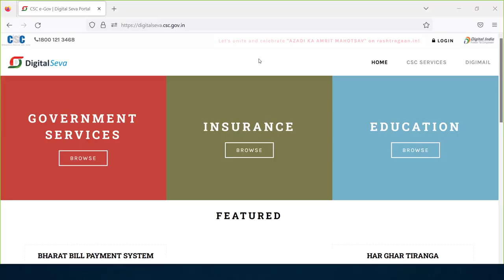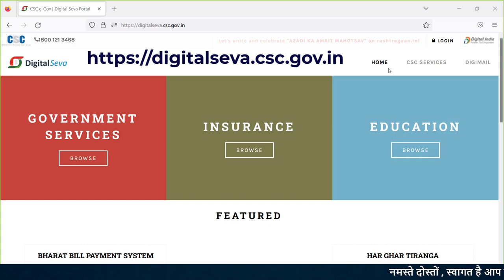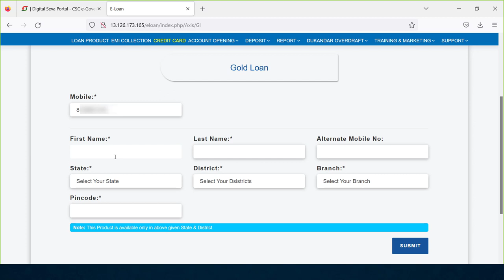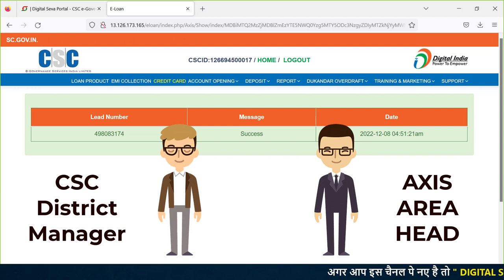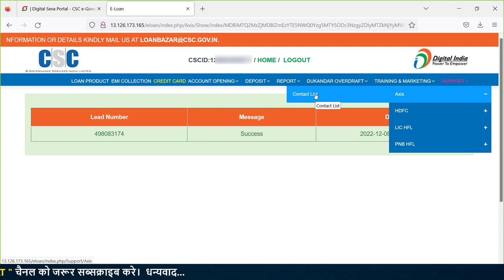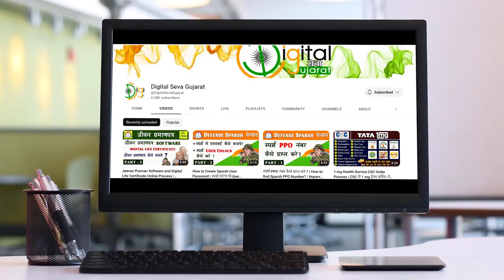CSC Axis Bank Good News for All VLEs | Axis Bank Loan Lead Generation Process in CSC Portal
csc axis bank loan lead
csc axis bank loan process
axis bank login process
axis bank ki loan lead kaise generate kare
axis bank bc login kaise kare
csc axis bank login
axis bank commission
axis gold loan
axis bike loan
axis two wheeler loan
axis car loan
axis auto loan
axis home loan
axis personal loan
axis business loan
axis education loan
axis loan against property
axis tractor loan

Thanks...